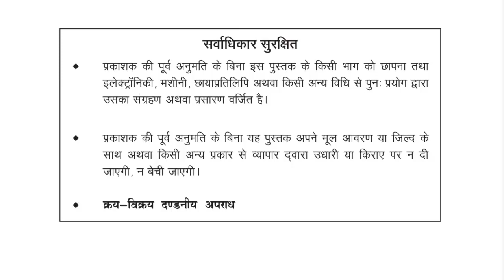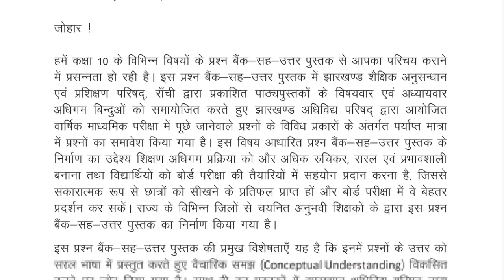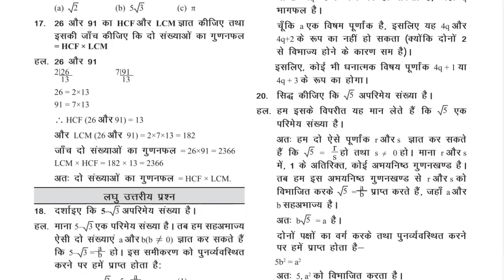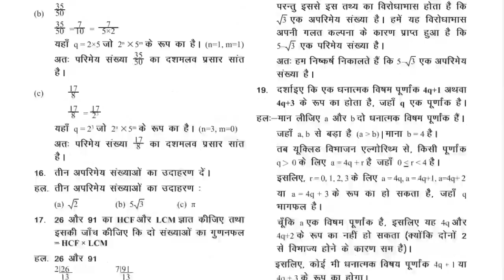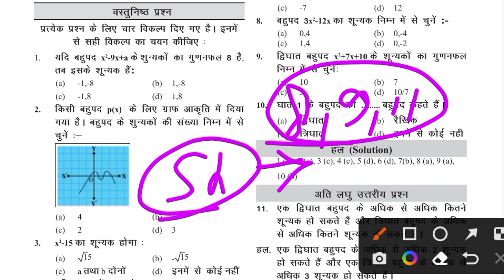Finally Question Bank हुआ जारी ll ऐसे करें डाउनलोड ll Class 8 to 12 ll Jac board Exam Date 2024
Youtube Search
Question Bank 2024
Jac board Class 10 Question Bank 2024
Question Bank Kaise Download kare
Jac board New pattern 2024
Jac board Class 12 Question Bank 2024
Jac board Class 11 Question Bank 2024
Jac board Class 8 Question Bank 2024
Jac board Class 9 Question Bank 2024
Jac board Weekly Test Question Paper